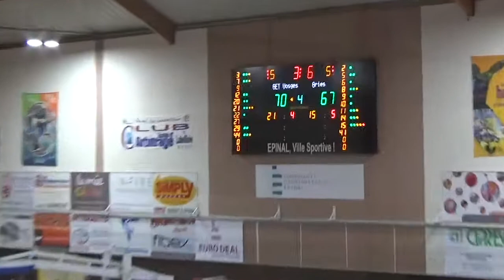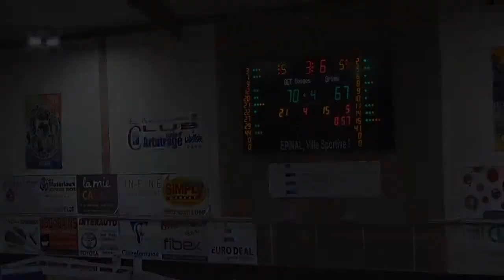Guillaume Payen Boucard/Get Vosges 2016 2017